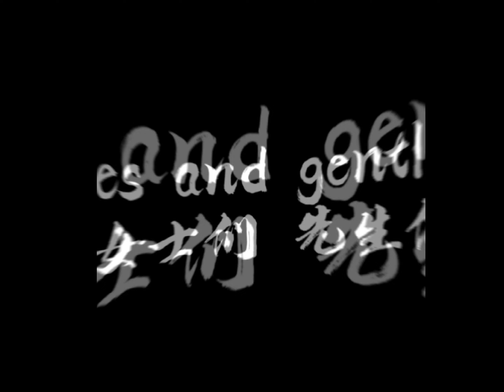APM'GT‘s Women's Day Activities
On the March 8th Women's Day in 2022, All-bloom Intelligent Equipment Co., Ltd. sent flowers and blessing red packets to all female colleagues.